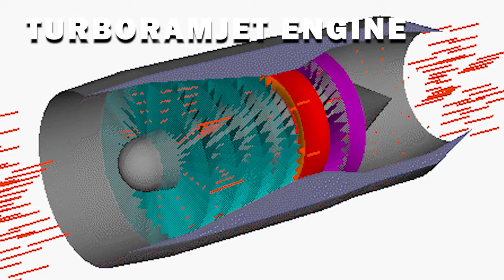MiG-41 Russian Sixth Generation Fighter Jets FINALLY Coming - Goodbye USA!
The PAK DP is a highly classified project, but the Russians have already defined its key performance parameters. Russia appears to be ahead of the United States, which is yet to appoint a contractor for its NGAD sixth-generation fighter program. The project is not a simple replacement for the MiG-31.
On October 18, 2018, the Russian TASS news agency reported that the United Aircraft Building Corporation (UAC) of Russia had transferred documents to the Ministry of Defense on the PAK DP project, a futuristic long-range interception aircraft. The new interceptor should replace the Soviet-era MiG-31, which came into service on May 6, 1981.
The project is called PAK DP, in which PAK stands for “Perspektivny aviatsionny kompleks” or Prospective air complex, and DP stands for “Perspektivny aviatsionny kompleks dal’nego perekhvata” or Prospective air complex for long-range interception. The PAK DA is referred to as a sixth-generation fighter project.

Key Characteristics of the PAK DP
Since 2013, the MiG Design Bureau and the Avia Design Bureau have implemented the project under the auspices of the UAC. In August 2018, Ilya Tarasenko, General Director of RAC MiG, said the PAK DA would be a completely new aircraft designed using modern technologies. It will be capable of performing combat missions in the Arctic and near space, reaching speeds of at least Mach four to five. In addition to the manned version, an unmanned version can also be made. The aircraft will have new stealth technologies, operate at a vast interception radius, and new types of aviation weapons. He also said that the plane’s range would be over 6000 km / h.